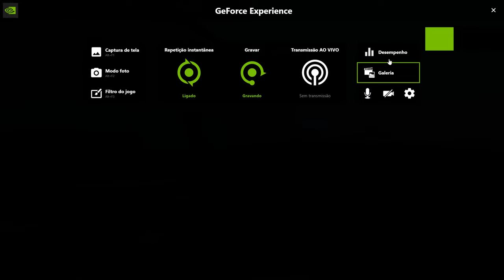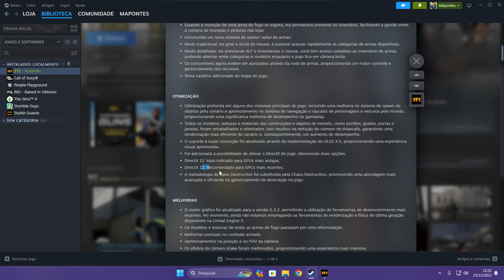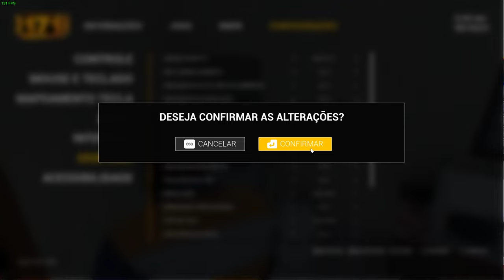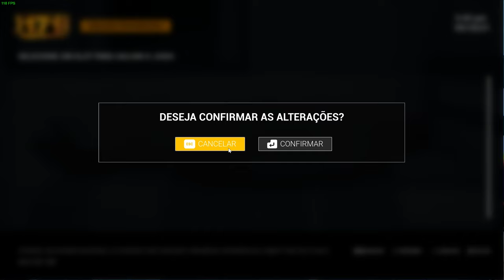171 O JOGO ATUALIZOU - NOVIDADES DE NATAL